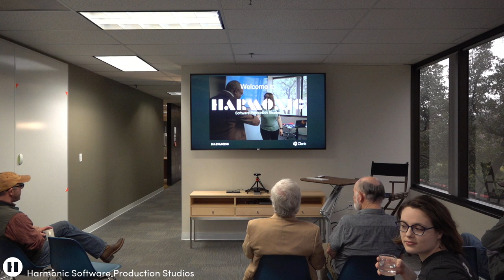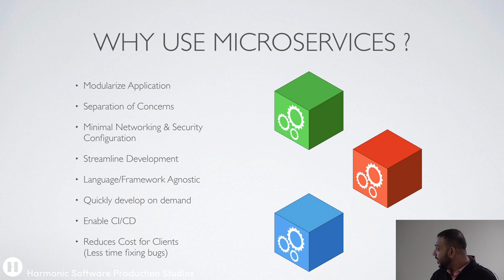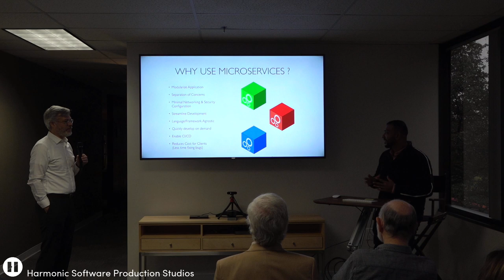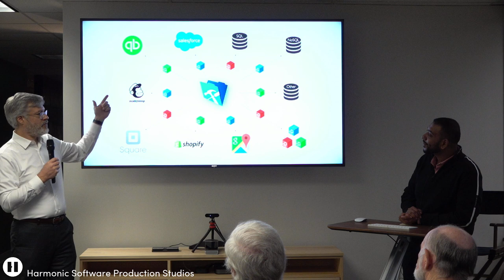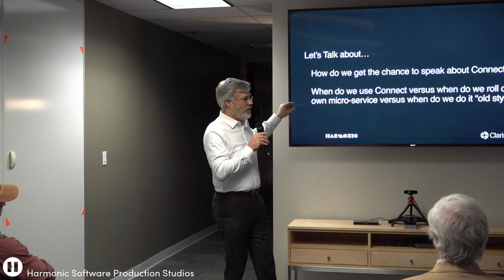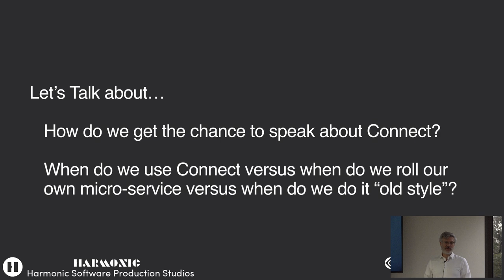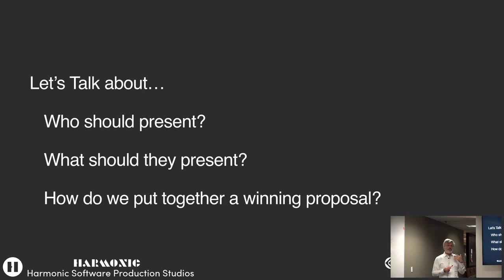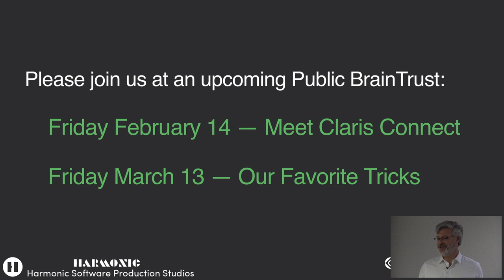Topics We'd Like to See at Claris Engage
We start using a new technology, Intern Hav Bhuiyan discusses the future of server-less architectures as it could relate to FileMaker and Claris Connect. President and Co-Founder Steve interviews Havand the have an interesting discussion.Then the floor is opened to the audience to answer the questions: "What would you like to see at Claris Engage?" and "What do you think Claris will choose fo the presenter sessions?"